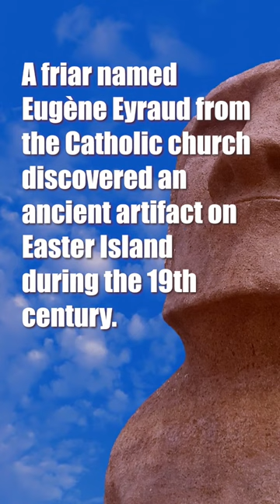Top 5 Unexplained Mysteries. Number 1: Rongorongo Artifact